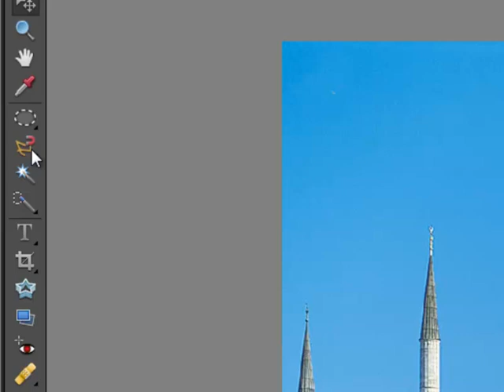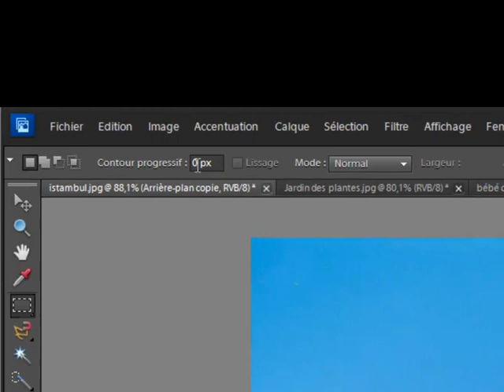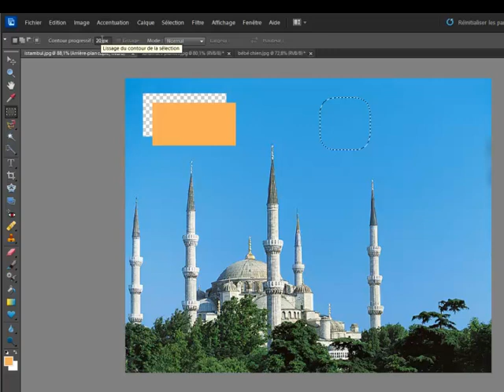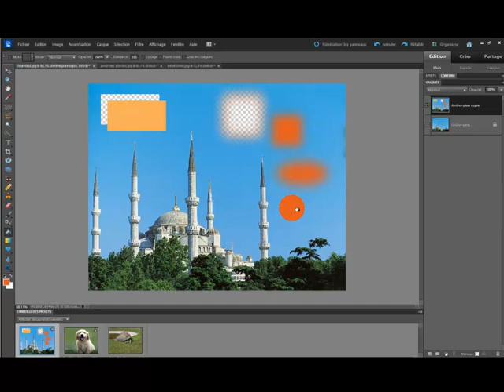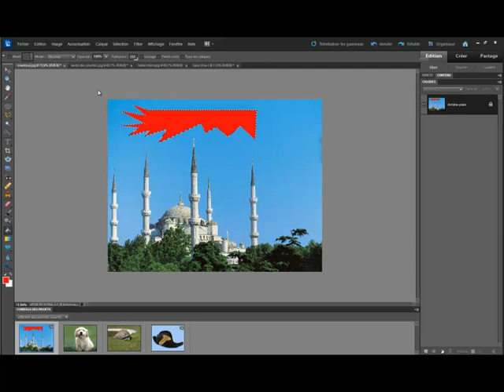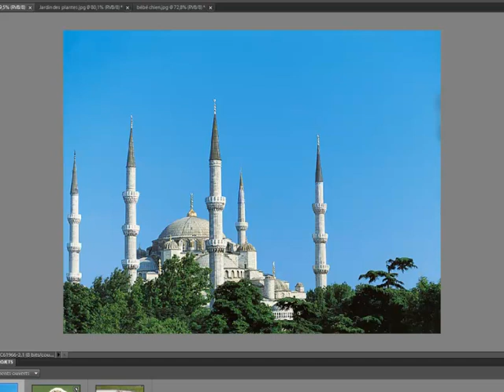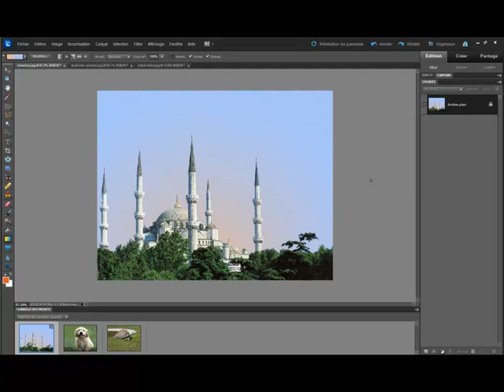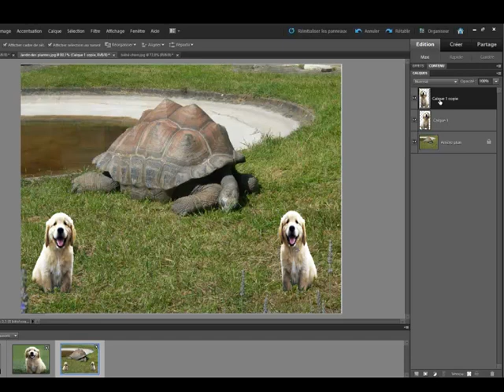Formation Photoshop Éléments 10: Les outils de sélection.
Tutoriels réalisés pour la formation retouche photo numérique au club Montaleau à Sucy en Brie.